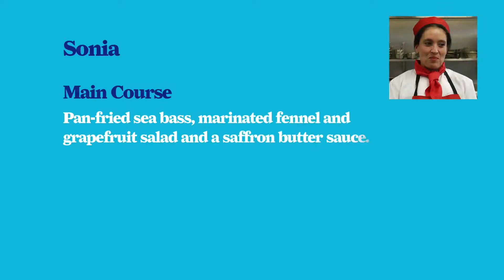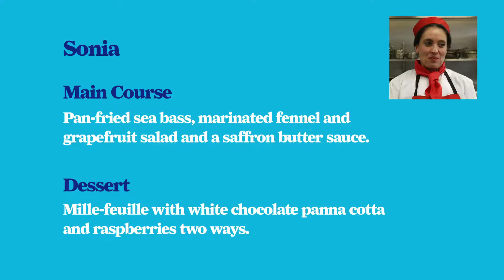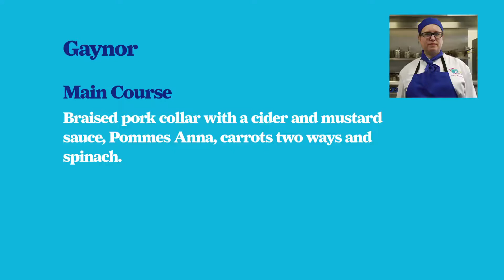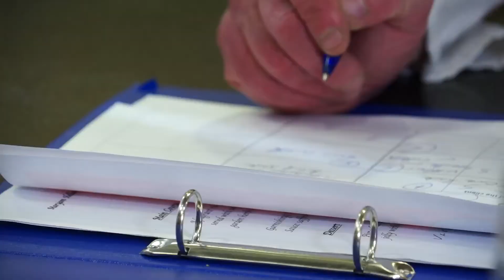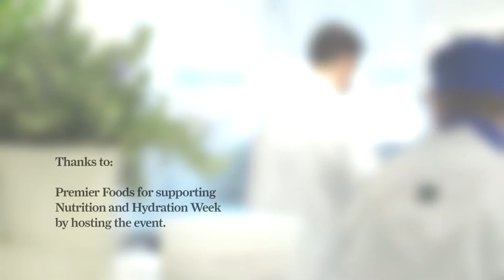Nutrition & Hydration Week 2015 Chef Event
Welcome to Nutrition and Hydration Week, 2015. Three student chefs battle it out to create a main course and desert directed at the care sector. These dishes must look, taste and smell delicious as they must combat a possible loss of appetite, must be able to be cooked on a large scale and be easily acceptable and not overwhelming. The three chefs up to the task are Sonia Dacosta, Maryam Farahani and Gaynor Pokorny.